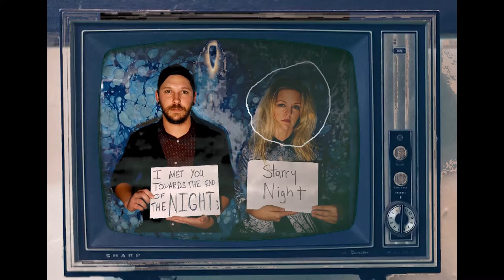Vase Vide - True Crime (Starry Night) LYRIC VIDEO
True Crime (Starry Night) LYRIC VIDEO
From Vase Vide's upcoming album "sleep[TALK]"

Directed by Daniel Oglesby
Animation by Daniel Oglesby
Lyrics written by Daniel Oglesby and Kellie Palmblad

Performed by Daniel Oglesby and Kellie Palmblad

Song written and performed by Vase Vide.

Recorded by Adam Hawkins at Right Heel Music in Colorado Springs, CO.

Mastered by James Oliva at The Music Office in NYC, New York.